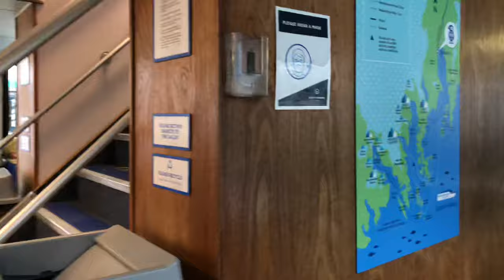Alaska travel vlog 2 - Holgate Glacier or Game of Thrones wall in the north?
It’s day 2 of the Alaska trip and we went to Kenai Fjords National park.. watch this beautiful wall of ice.which spans 5.3 miles in length … will be posting weekly vlogs so subscribe to the channel and like the video! shower the luv !!!
Kick starting to take you along to a trip to Alaska !